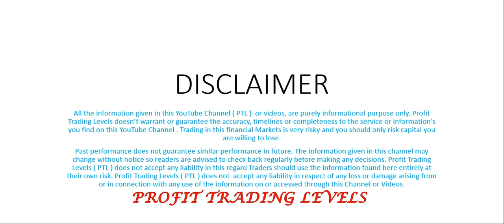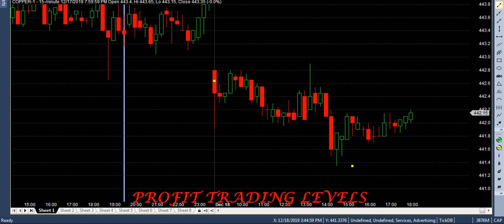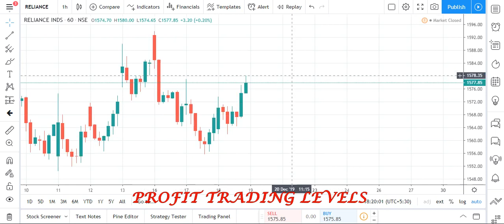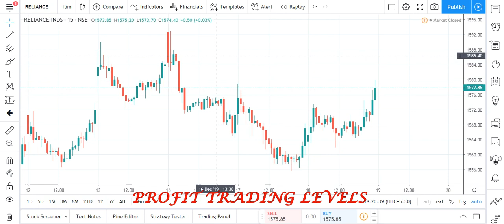STOCK MARKET BASIC VOLUME 15 ( BUY , SELL WITH CHARTS )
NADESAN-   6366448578